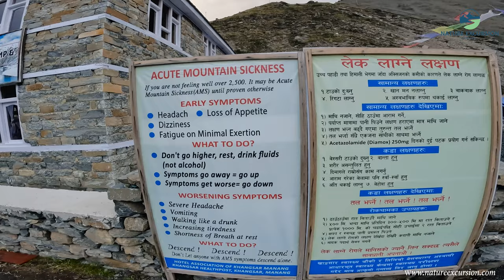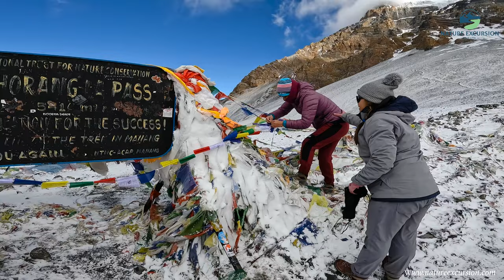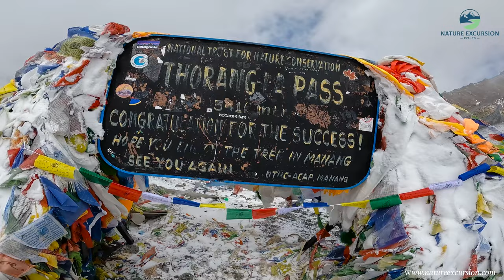ANNAPURNA CIRCUIT | TILICHO LAKE | POON HILL | TREK IN NEPAL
Nature Excursion is a leading trekking company in Nepal that offers a unique and wide range of nature adventures for people who love the natural world. Our objectives are to take our guests on an adventure and give them a once-in-a lifetime experience that they have never had before.

Annapurna Circuit with Tilicho Lake Trek is an ideal trekking destination in Nepal that offers an amazing trekking experience to nature enthusiasts. It is a one-time-do trekking excursion to witness the real beauty of nature.

Get ready to embark on unforgettable adventures, expand your knowledge, and connect with the beauty of nature like never before. Nature Excursion Pvt. Ltd. welcomes you to join us on this remarkable journey!